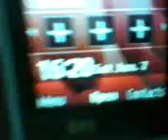Harir Ichchha Arsenicosis Black Foot Disease Psoriasis 66